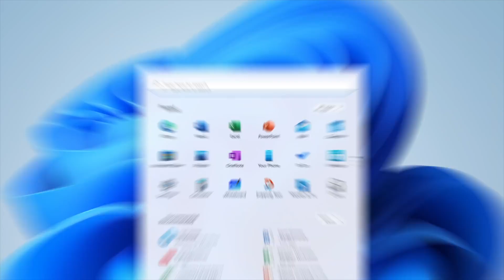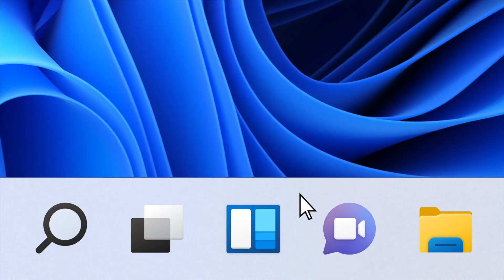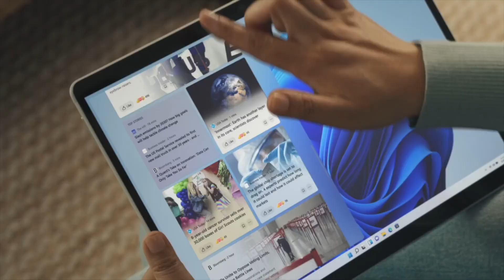5 great features in Windows 11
Windows 11 is the latest operating system from Microsoft which is rolling out worldwide. Like any new OS, there are plenty of great new features and upgrades to better our computing experience, so today we’re going to take a look at 5 great new features in windows 11.